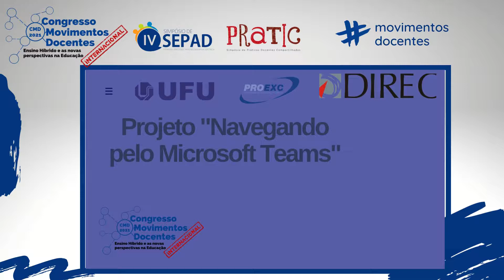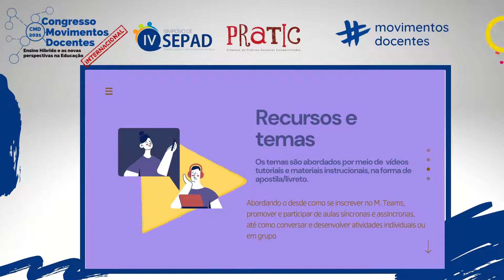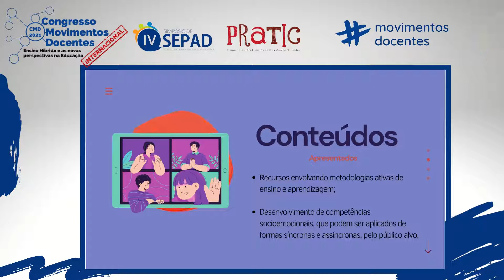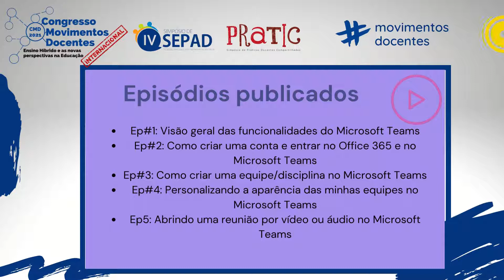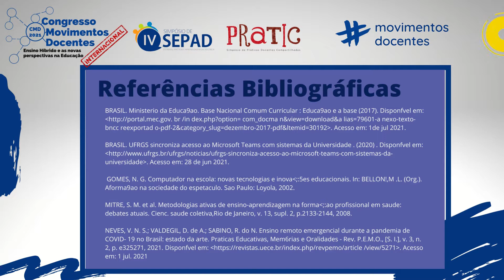Navegando pelo Microsoft Teams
Título do trabalho: Navegando pelo Microsoft Teams
Autores: Yasmin Nascimento Bernardes Coelho; Iara Rossi Gonçalves; Andrea Mara Bernardes da Silva; Rosineide Marques Ribas ; Mônica Camargo Sopelete